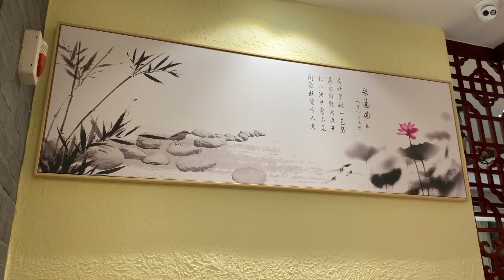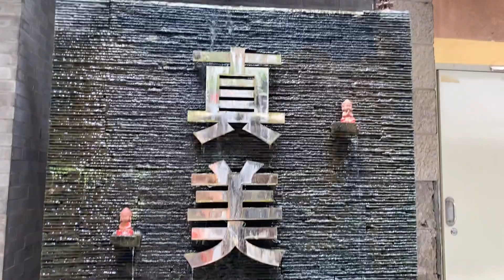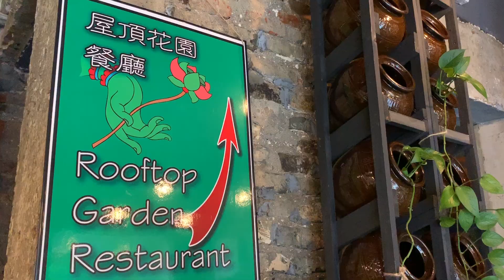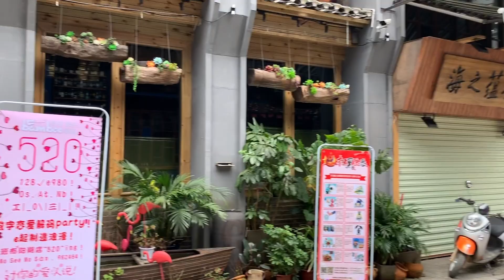🔥VACACIONES en China: Visitando mi lugar FAVORITO! 😎🇨🇳